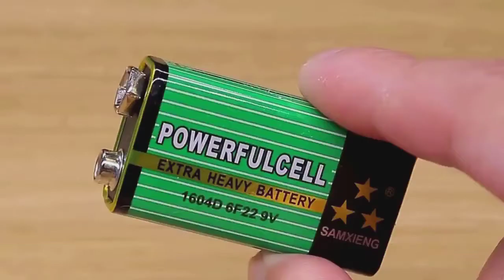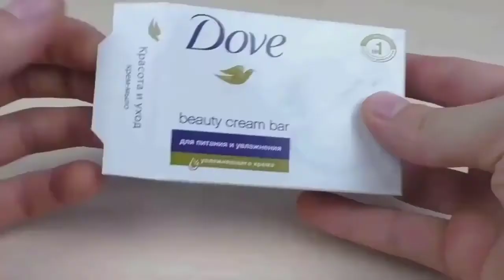Life Hacks,Anaysa Hack,Easy Crafts İdeas at Home and School! #54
Life Hacks,Anaysa Hack,Easy Crafts İdeas at Home and School!

homemade things,
simple inventions,
anaysa hacks,
Arts and Crafts,
7 simple inventions,
creative ideas,
6 simple inventions,
home made things simple,
life hacks,
crafty panda
homemade ideas,
easy inventions,
5 minute crafts,
creative things,
kpop reaction,
simple tricks,
simple life hacks,
cheap trick,
homemade electric things,
3d printing,
5 minute crafts inventions,
homemade creative things,
simple ideas,
hacks for boys,
electric car,
ps4 jailbreak,
life hacks and experiments,
homemade inventions,
inventions,
astra j,
homemade life hacks,
8 simple inventions,
simple inventions to make at home,
5 minute crafts clothes,
iphone fold,
iphone experiment,
simple experiments,
laplace m,
summer hacks,
dragon ball legends hack,
homemade experiments,
krunker hacks,
5 minute crafts toothpaste beauty hacks,
creative inventions,
hacks girly,
cement shoes,
bts reaction,
life hacks & experiments,
homemade tricks,
natalies outlet,
life hack,
electric bike,
5 minute crafts food chocolate,
how to make knife at home easy,
5 simple inventions,
5 minutes craft clothes folding,
troom troom in hindi,
cooking hacks,
phone photography hacks,
experiments,
anaysa,
school project,
5 minute crafts matches box,
how to make things,
watermelon ideas,
honor band 4 hacks,
cement hacks,
fortnite hacks,
queen reaction,
hot glue gun hacks,
bts japan,
homemade hacks,
5 minute crafts girly school hacks,
gta 5 tesla,
5 minute crafts kissing,
diy queen school hacks,
5 minute crafts barbie doll clothes,
5 minute crafts hair hacks aloe vera,
reaction guru,
black ops 4 days of summer,
5 minute crafts glue gun hacks,
easy tricks,
life hacks 2019,
romance hacks,
school hacks,
jailbreak ps4,
homemade items,
japan movie,
5 minute crafts bloopers,
boys hacks,
q pop,
5 minute crafts girl period,
creative,
7 simple invention,
5 minute crafts egg hacks,
food hacks,
homemade useful things,
tricks,
kitchen hacks,
5 minute creative,
reaction kpop,
chocolate hacks,
bike hacks,
new life hacks 2019 for kitchen,
ragnarok m,
barbie cartoon tamil,
braces hack,
london hacks,
5 minutes craft reaction,
handmade things
leaked fortnite,
homemade gadgets easy,
gavana juice,
6 simple toys,
krunker hack,
pubg tricks,
davehax watermelon,
5 awesome life hacks,
homemade romance,
bts live reaction,
5 minute crafts egg,
samuel garcia,
new skirt,
buzzfeed men,
phone life hacks,
makeup hacks,
aloe vera hacks,
5 minutes craft girly,
japan new project,
hacks,
home made items,
kids hacks,
5 minutes craft in telugu,
life tricks,
home made simple,
motor hack,
5 minute crafts toys for kids,
gun girl school dayz,
5 minute crafts teens,
kpop diy,
homemade motor,
balloons room,
tesla electric car,
anisha hacks,
krunker aimbot,
motor tricks,
krunker.io hack,
5 minutes craft food,
jelly shoes,
ideas simple,
6 simple invention,
5 simple life hacks,
girl romance,
hairstyles for long hair men,
tesla craft,
watermelon hacks,
5 minute crafts shirt hacks,
5 minute crafts new video today,
f-zero,
dc motor life hacks,
diy kpop,
5 minute crafts with hot glue gun,
homemade creative ideas,
5 minute crafts jeans folding,
blossom slime